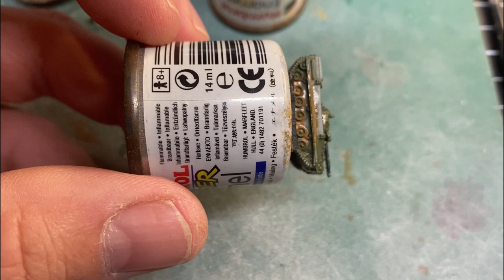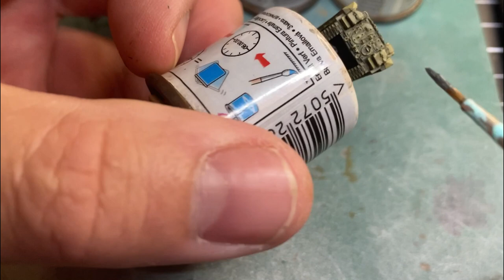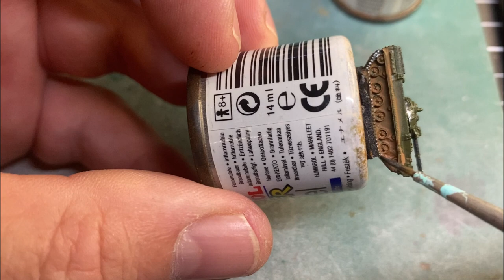GHQ Micro Armour build painting details onto the BMP-3 and Bradley AFV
This video I add some of the smaller details onto the BMP-3 and M2A3 Bradley AFV.
The colours used;
Brown for the mud.
Gunmetal grey for the tracks.
Black primer for the road wheel rubber.
Blue for glass on the vision ports..